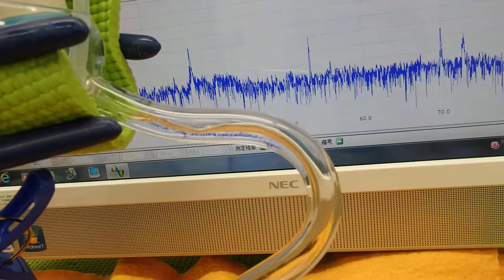オリジナル超音波実験 （超音波システム研究所 ultrasonic-labo）